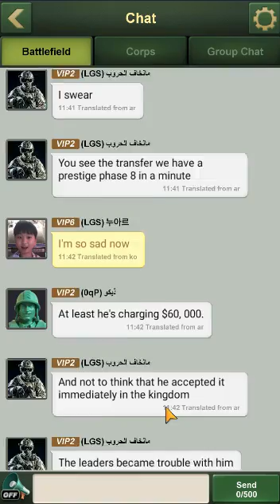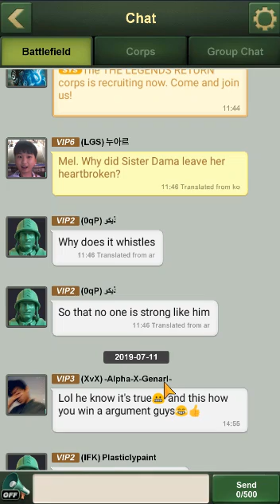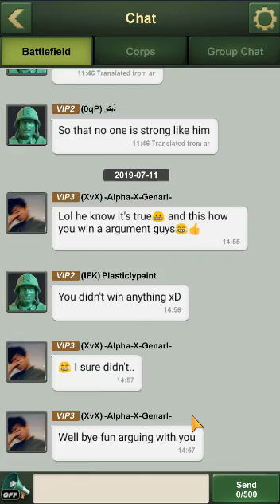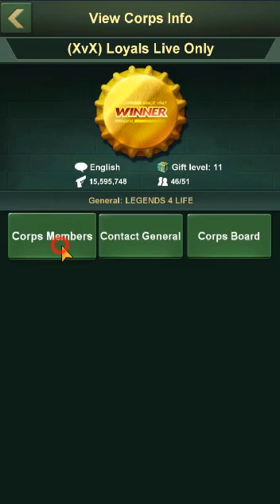Talk S**t Get Hit - A combat guide for AMS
Hitting a player: how to, and what you should do before and after.